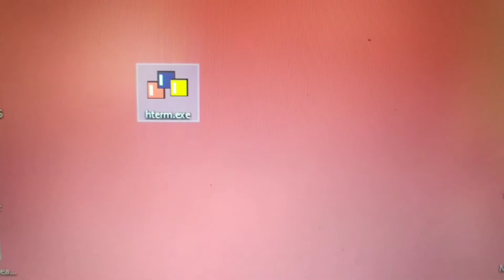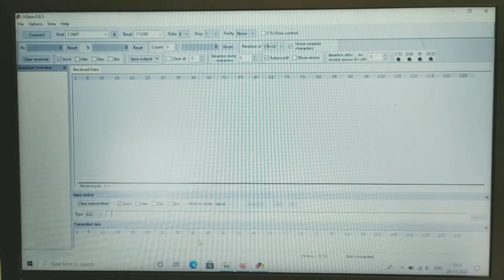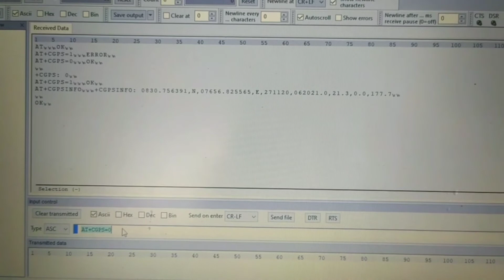SIM7600EI GPS GSM 4G Modem demonstration of obtaining GPS coordinates by ElementzOnline India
This video is intended to help viewers to use the GPS antenna with SIM7600EI 4G GSM Modem for determining the GPS location and thus will get the user’s exact location.